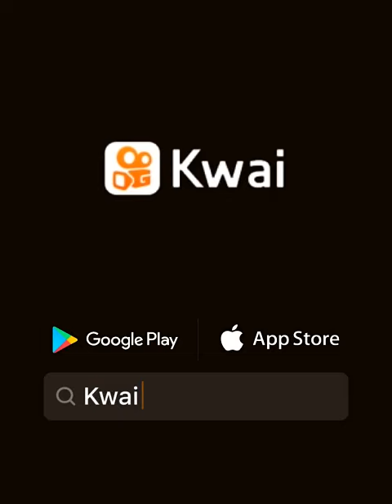CORONA VIRUS MONGE LO PREDICE 13 DE MARZO DEL 2013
Armando Rodriguez Cordov745: